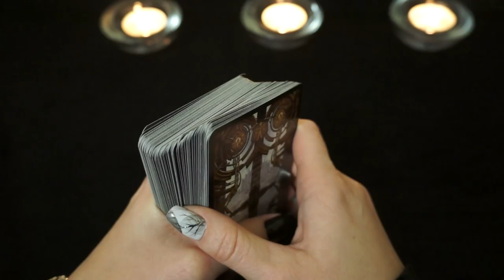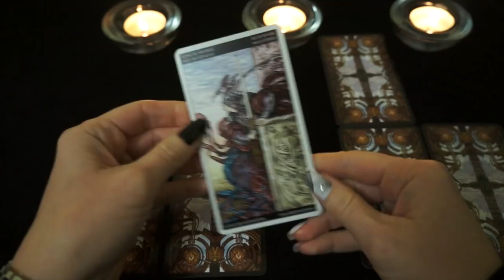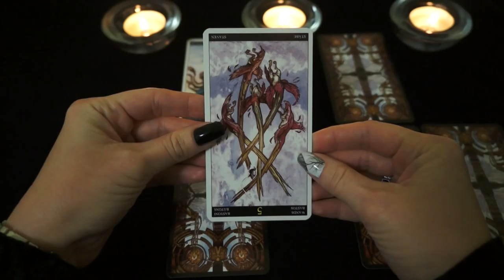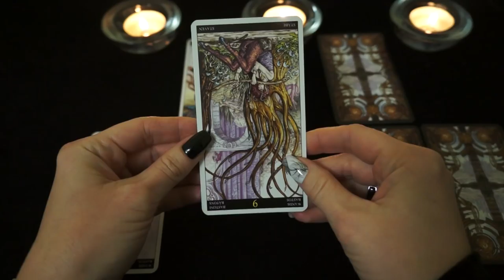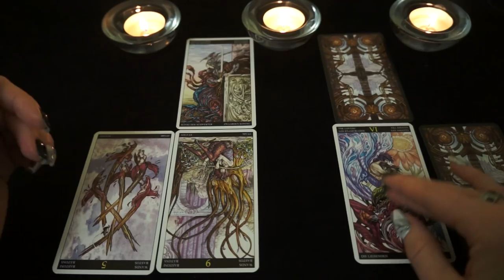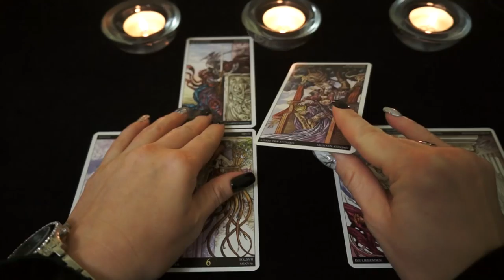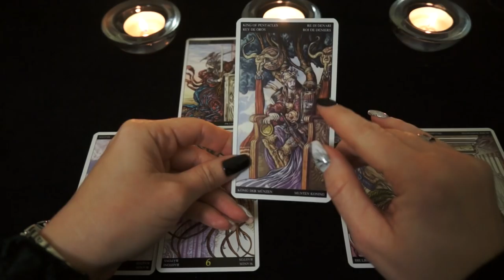СТРЕЛЕЦ. Тароскоп на МАЙ 2018